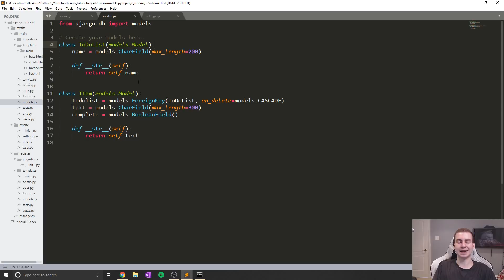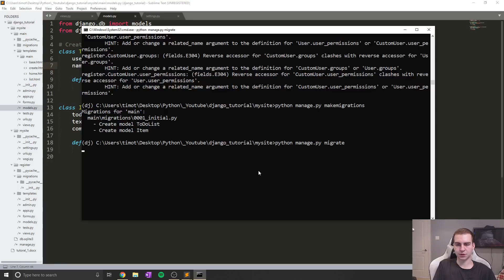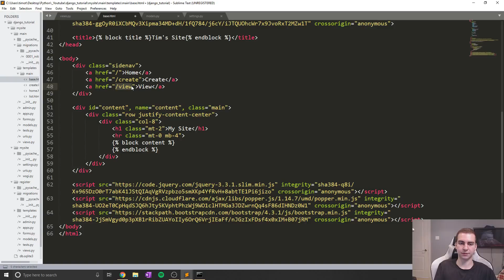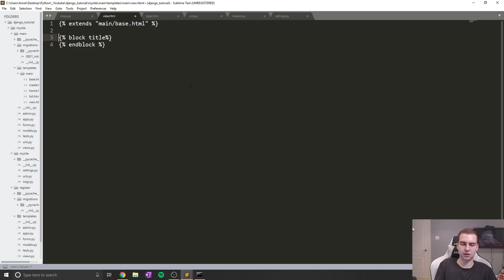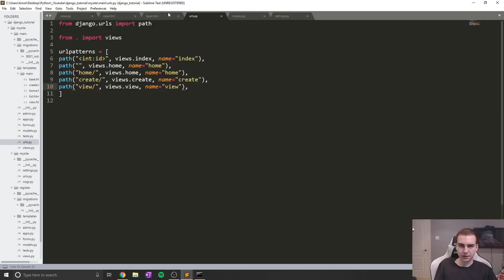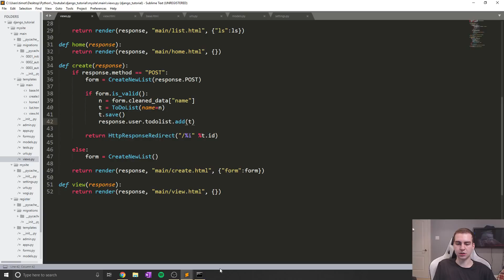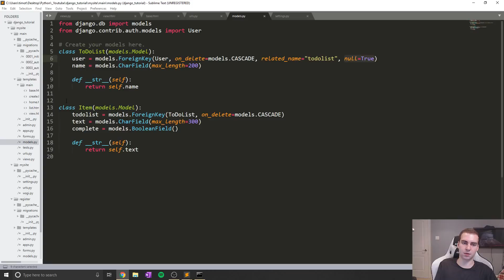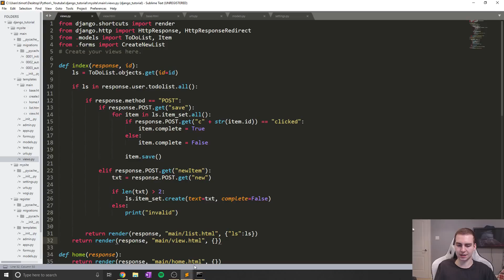Django Tutorial - User Specific Pages/Access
This django tutorial covers how to restrict access to pages or information to specific users. This is extremely useful for things like blog posts where you only want specific people to be able to edit/view etc.

💻 Enroll in The Fundamentals of Programming w/ Python